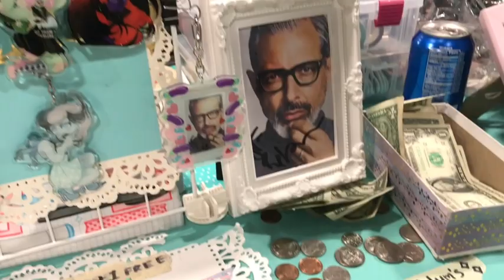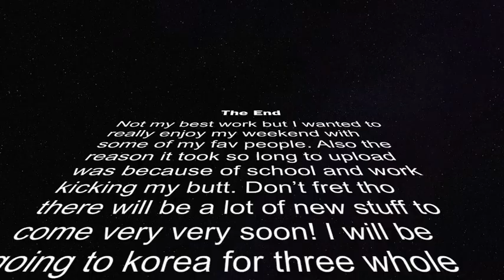HolMat 2018!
This video is about HolMat 2018!